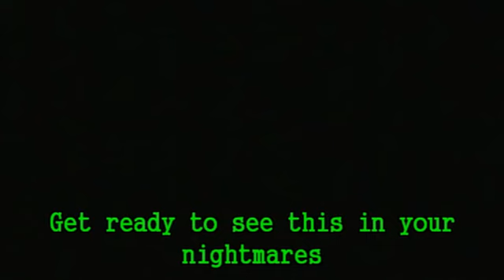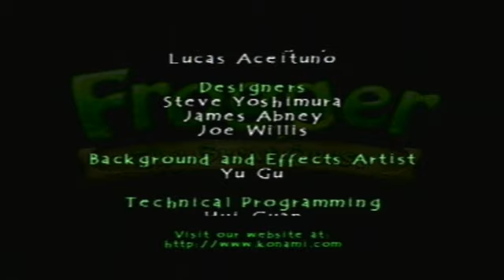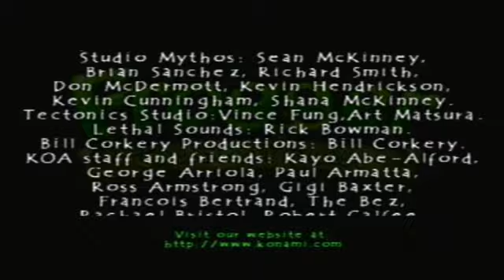Let's Play Frogger the Great Quest- Part 11 [Final]: Harry Knowle's Final Showdown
We finally put an end to all this madness and my nightmare.